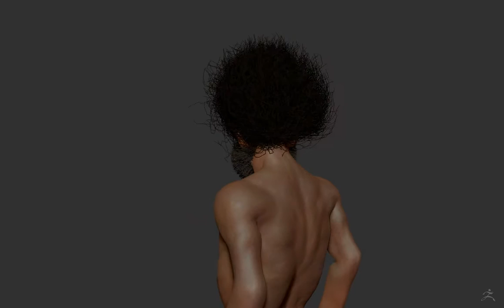Crunch 03/16/2015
This was a crunch done today based on the sculpt in the link. NO IT IS NOT PERFECT. sue me, but I did have fun doing it. I had a timelapse, but my laptop crashed. Hope you like and if you don't I'm Ok with that.